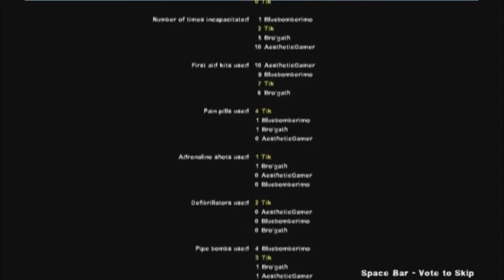Late night gaming: Left 4 Dead 2: Suicide Blitz 2 part 5 "(American) FOOTBALL! (Hand Egg)"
YEAH!

seriously though it ain't a ball and you use your hands.

Bro'Gath: (Has no channel I know of)